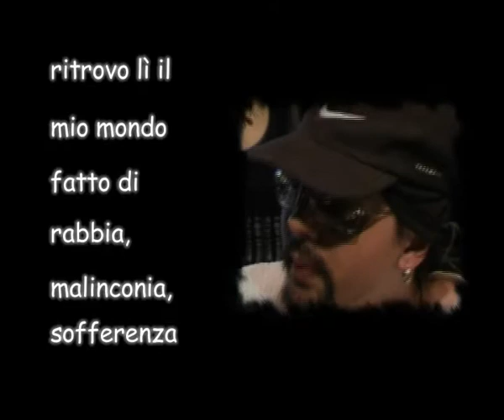Officine Musicali live a Monselice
Ospite della serata Stefano Lumine